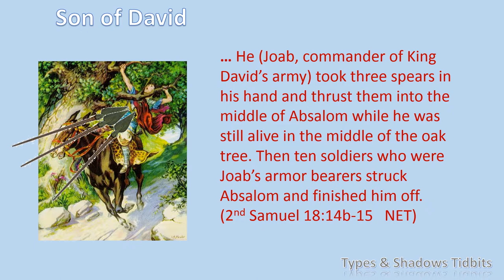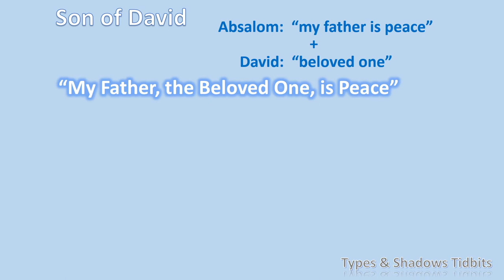Types and Shadows- Son of David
How the experience of a son of King David testifies to Jesus, the Son of David